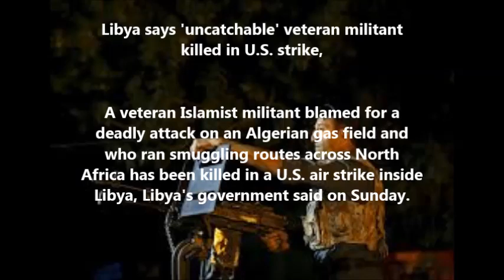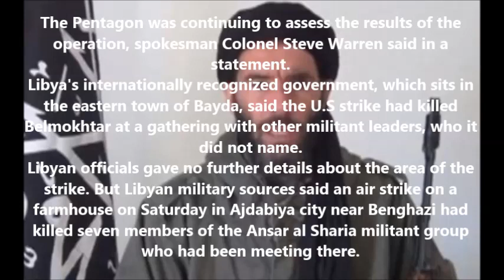[BreakingNews]Libya says 'uncatchable' veteran militant killed in U.S. strike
Libya says 'uncatchable' veteran militant killed in U.S. strike,

A veteran Islamist militant blamed for a deadly attack on an Algerian gas field and who ran smuggling routes across North Africa has been killed in a U.S. air strike inside Libya, Libya's government said on Sunday.

The recognized government said the strike had killed Mokhtar Belmokhtar, an Algerian militant who became a major figure in insurgencies across North Africa and the Saharan border region and was dubbed "The Uncatchable" by the French military.

The U.S. military confirmed Belmokhtar had been targeted in Saturday night's air strike but did not say if he was killed.

The Pentagon was continuing to assess the results of the operation, spokesman Colonel Steve Warren said in a statement.

Libya's internationally recognized government, which sits in the eastern town of Bayda, said the U.S strike had killed Belmokhtar at a gathering with other militant leaders, who it did not name.

Libyan officials gave no further details about the area of the strike. But Libyan military sources said an air strike on a farmhouse on Saturday in Ajdabiya city near Benghazi had killed seven members of the Ansar al Sharia militant group who had been meeting there.